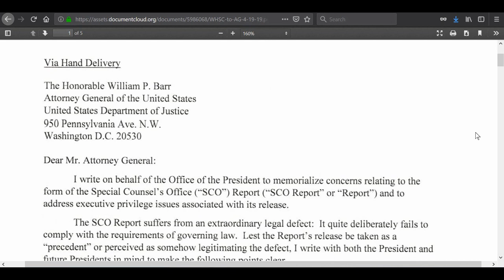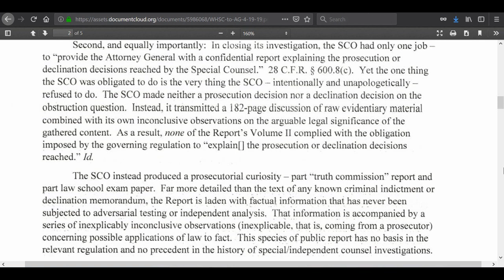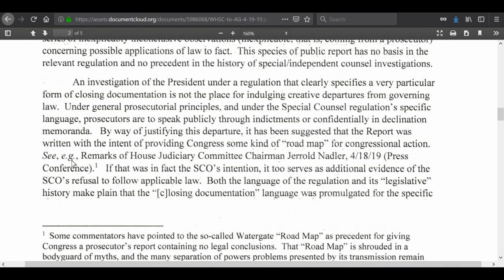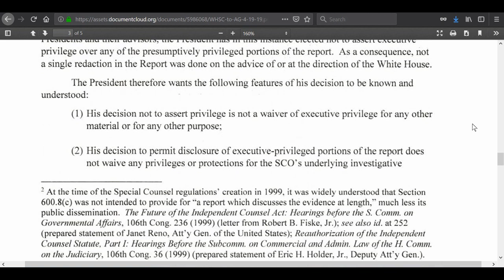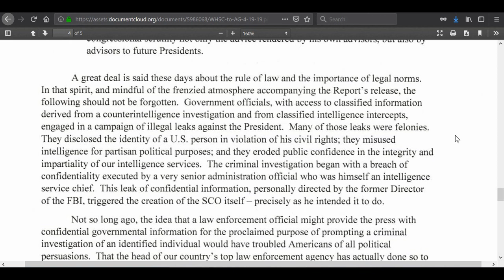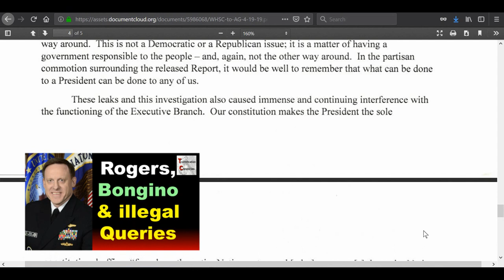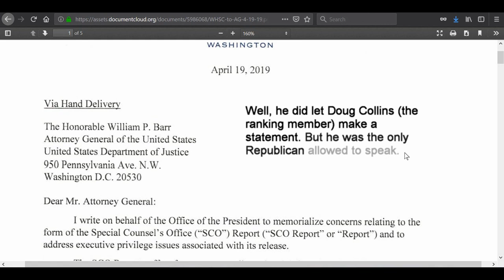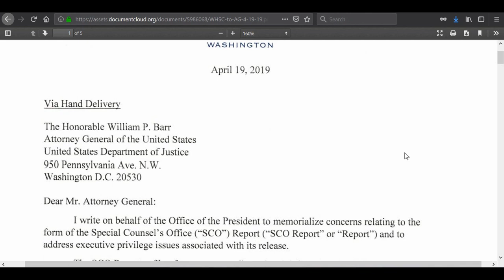White House Letter to BARR re: Mueller Report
Letters exchanged between Nadler and the DOJ show why Barr didn’t show up to the House Judiciary committee hearing.

2.

3. Purchase some freeze dried food from my consultant . (See videos on the products and recipes on my Garden Devotions YouTube channel.)